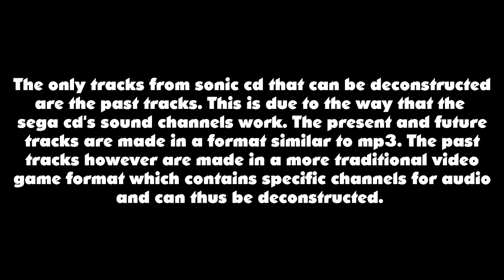An update of sorts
Just clearing up something about Sonic CD's deconstructions as I'm being asked so many times to deconstruct the future and present themes which isn't possible.